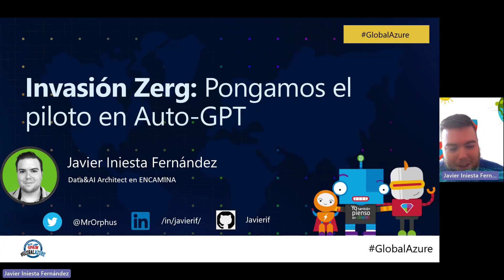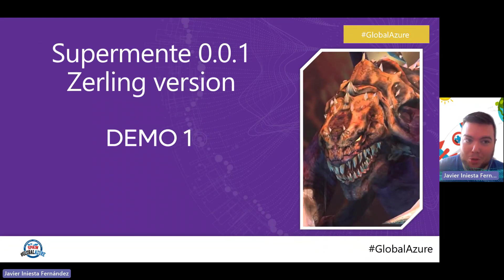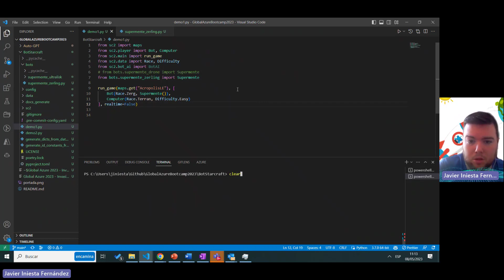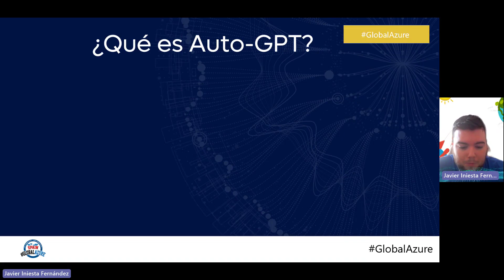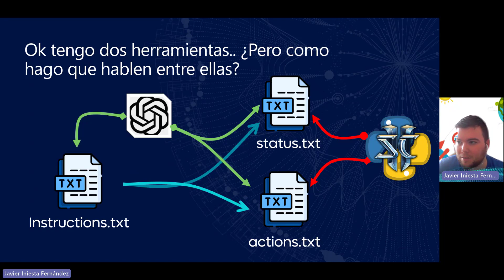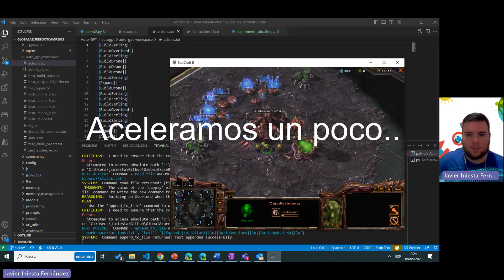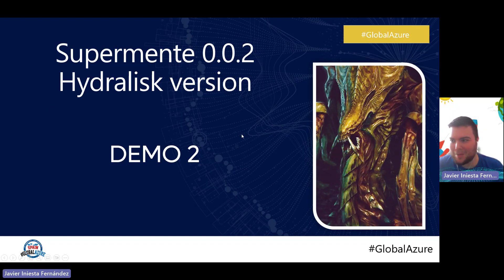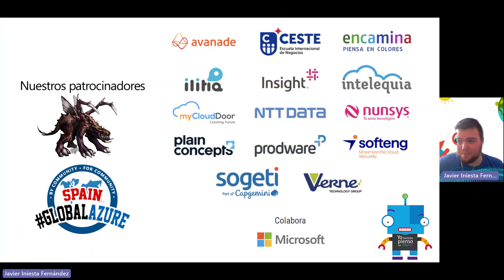Invasión Zerg: Pongamos el piloto en AutoGPT - Cómo crear y entrenar una IA para vencer a los Zerg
¿Estás cansado de perder partidas en Starcraft? ¡Deja que nuestra IA Zerg invada y conquiste el campo de batalla por ti! En esta sesión, crearemos una IA con Python y aprenderás los conceptos básicos de la creación de IA y cómo aplicarlos a un juego. ¡No te pierdas la oportunidad de tener tu propia IA ganadora!